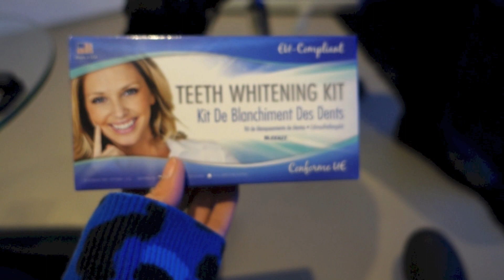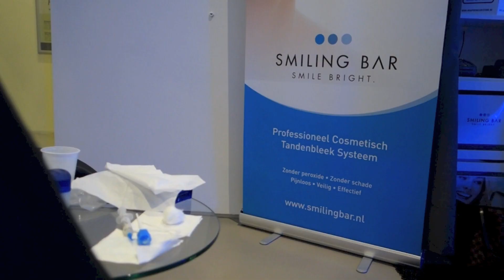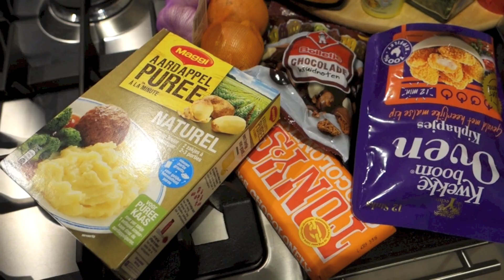TANDEN BLEKEN - MONICAGEUZE.NL VLOG #86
Gebruik de kortingscode: Monica om een gratis bleekpen of pakketje bleekschuim te ontvangen bij een online reservering van een triple behandeling!

Vond je het leuk om te zien?
Volg me ook op Twitter: @monicageuze!

Hi, leuk dat je komt kijken op mijn kanaal!

Op dit kanaal zal elke dag een vlog verschijnen van mijn dagelijkse activiteiten en soms nog een extra video.

zullen af en toe artikelen verschijnen en hierop post ik elke dag een korte uitleg over de vlog die online komt.

Enjoy! X